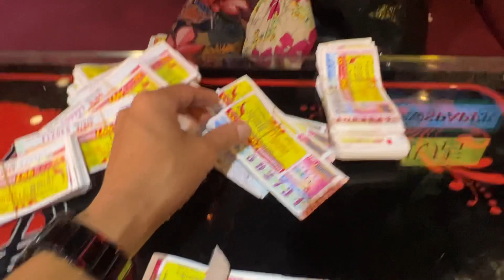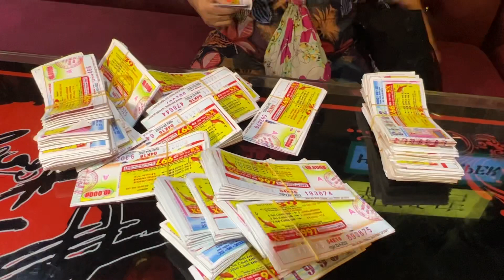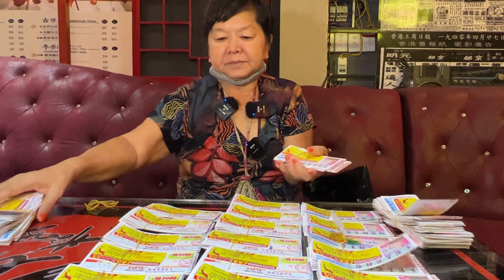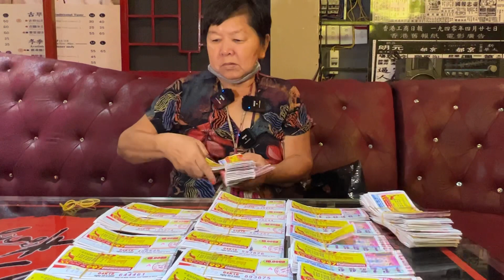Dì Chức được Việt kiều tặng tiền ở Vũ Thu Phương cá viên chiên cười vỡ bụng | lô tô lgbt